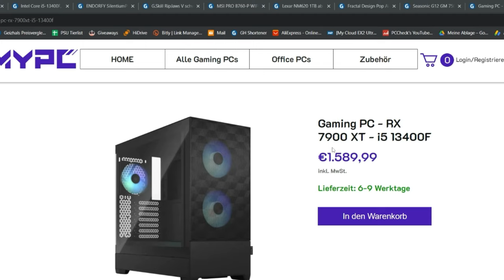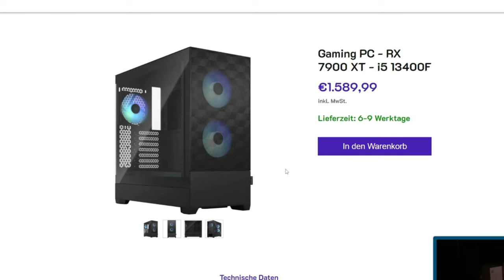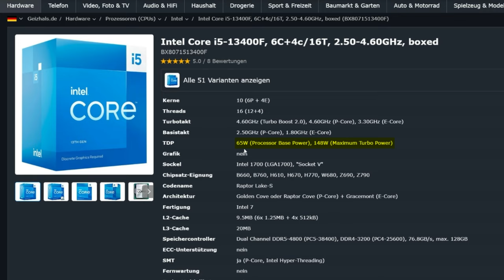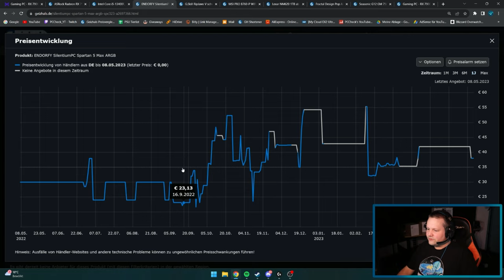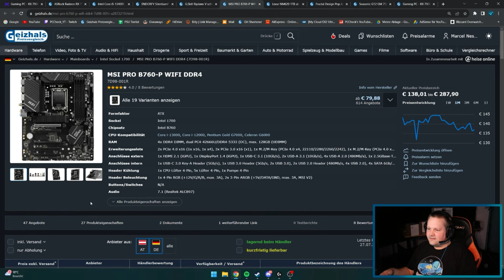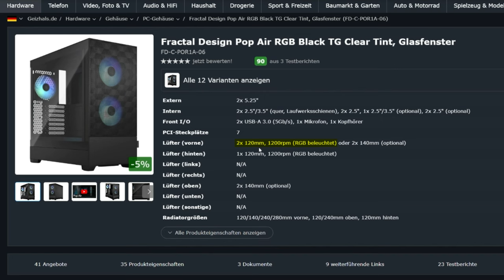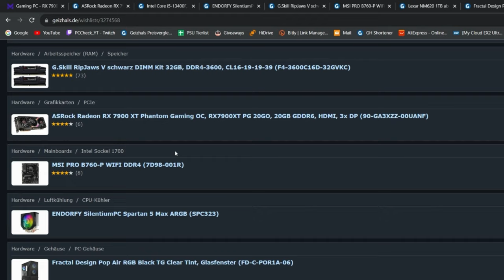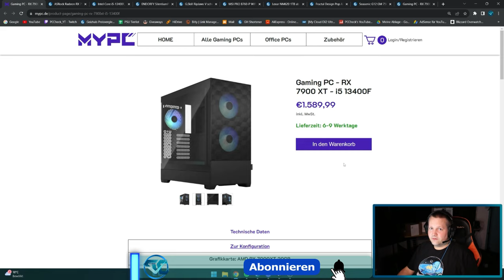MYPC - Gaming PC - RX 7900 XT - i5 13400F - Taugt der was?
▼ Empfehlungen ▼

 ⇘ Timestamps ⇙

00:00 - Einleitung
00:21 - Werbung
01:02 - Gaming PC - RX 7900 XT - i5 13400F
07:01 - Ergebnis/Fazit

⭐️ Quellenangaben ⭐️

FPS Testvideo
Nicht verfügbar